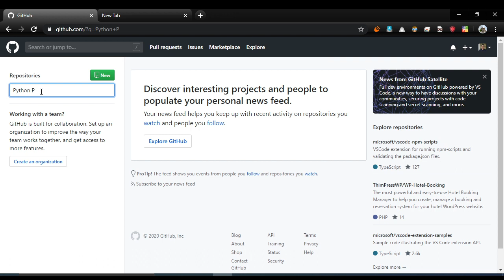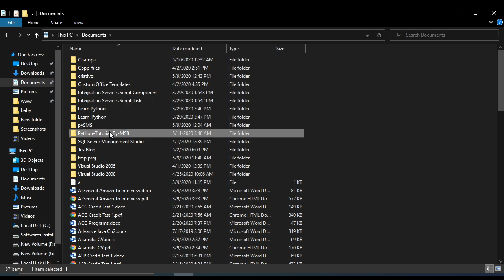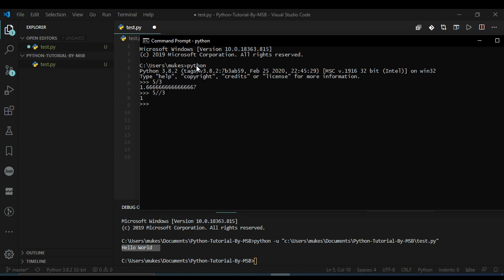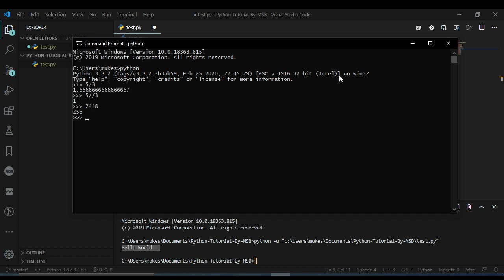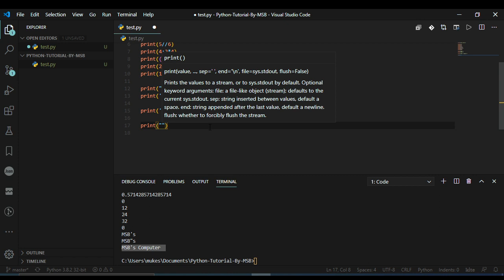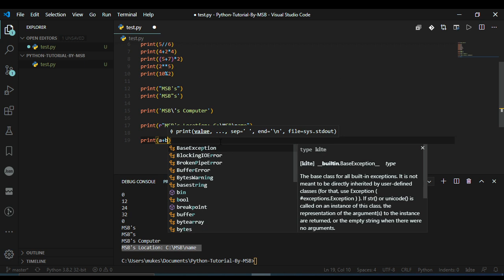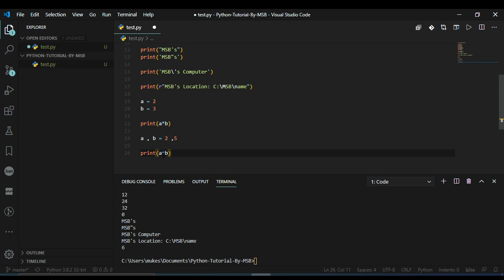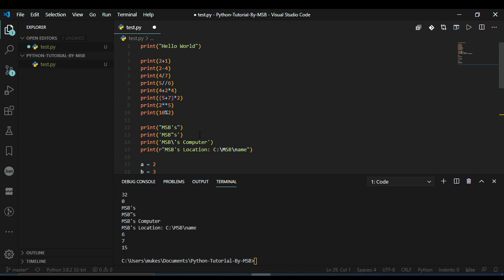Learn Python Basic | Create Git Repo | Before Starting Project | Math Operations | Swapping Program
From Today I am Starting New Python Tutorials,  This Tutorials are very fast for learning. because i have seen lots of time pass during many videos everyone is promoting and this makes too much disturbance so i made simple clean python tutorial series...
Some mistakes will happened but i will improve.